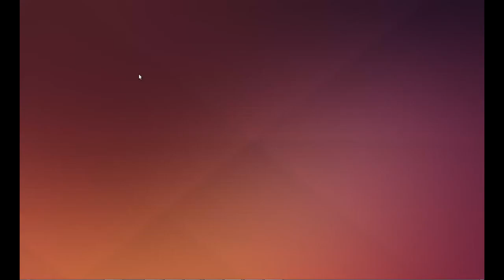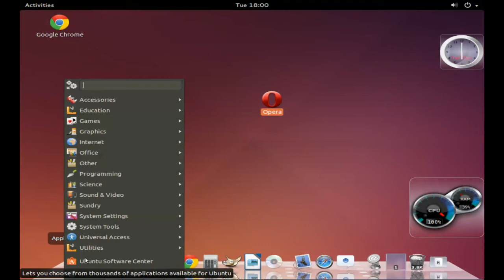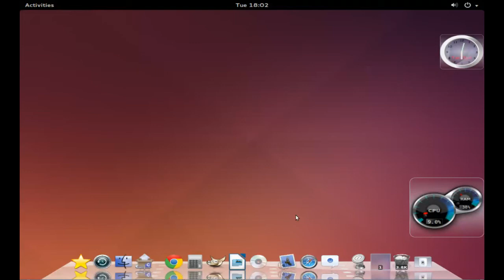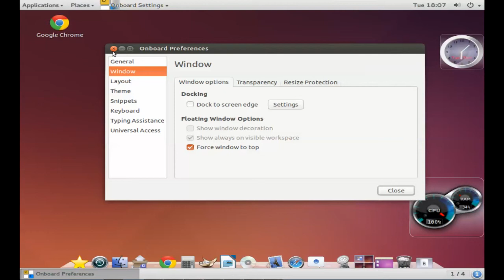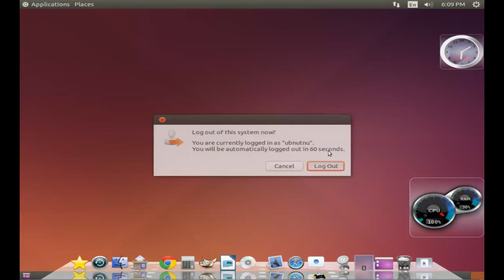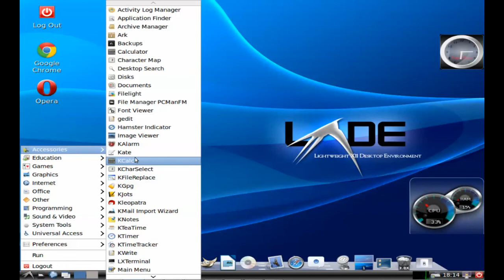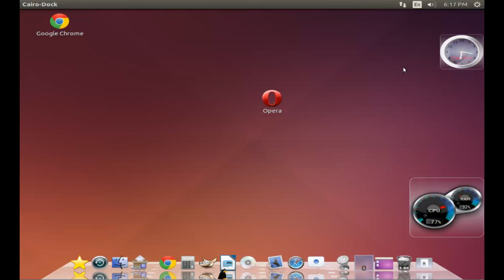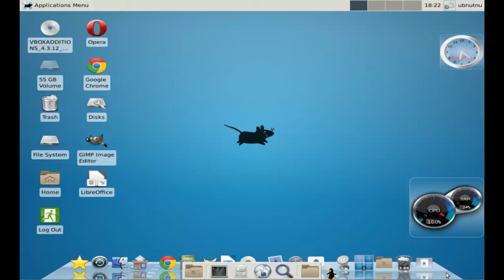lerarning linux easy:ubuntu 14.04 swithing desktops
is you guide to learn ubuntu 14.04 from the scratch linux new comers newbies; students; windows
users